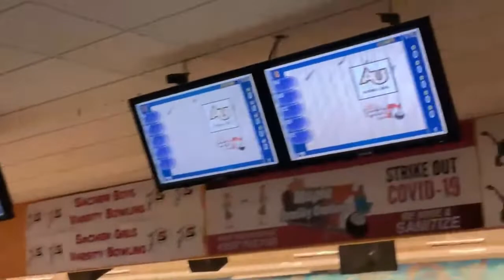Dezy Strong Classic - Day 2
Vanderbilt Bowling competes in the Dezy Strong Classic in Coram, NY.